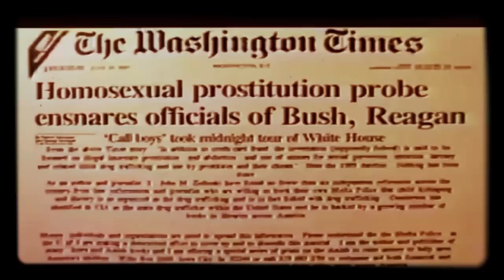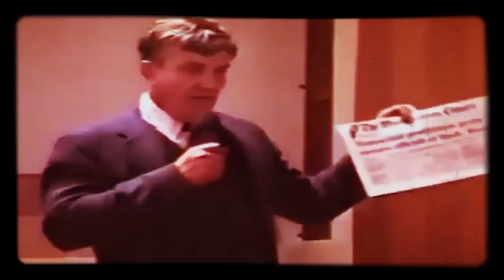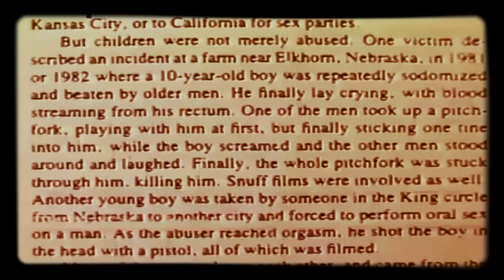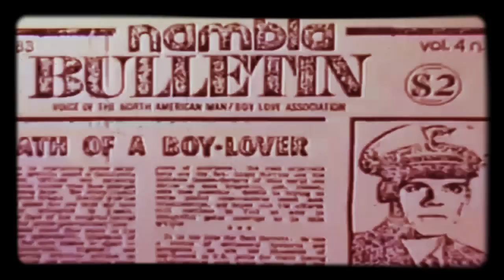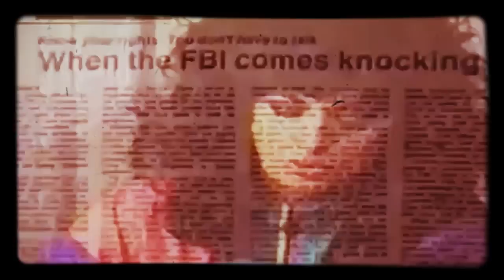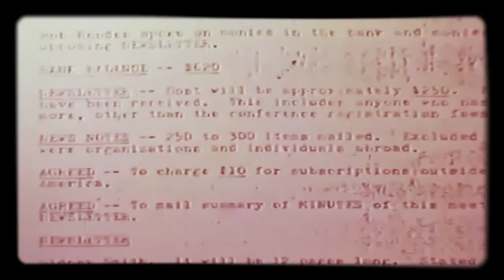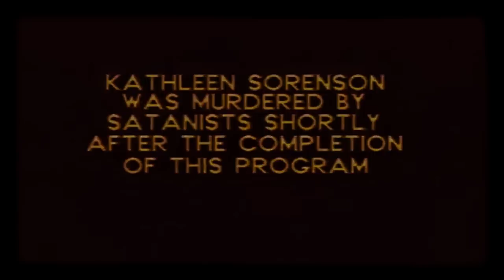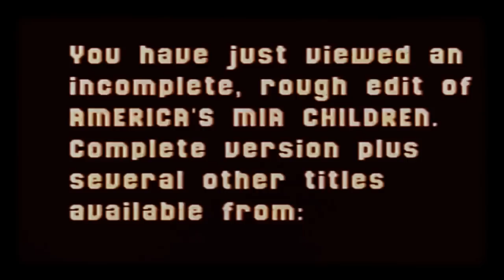FAKENEWS LOST JOHNNY GOSCH PIZZAGATE FRANKLIN CONSPIRACY DOCUMENTARY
MY OWN CURRENT PIZZAGATE INVESTIGATION FLOW CHART